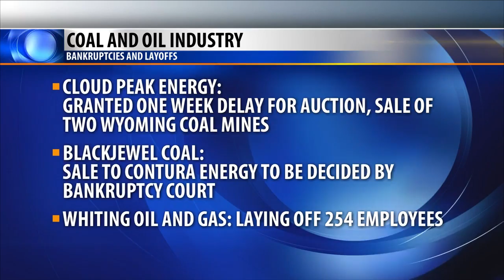Cloud Peak auction delay